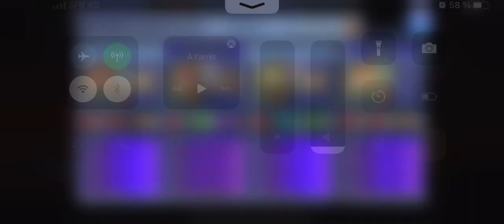[GL] [DFFOO] The Power of Wisdom ~ Queen LC LUFENIA+ - Orb Ignore feat. Team FFXIII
Orb was ignored and triggered several times during the fight, where Hope CA, Snow's buffs and Serah's debuffs reduced the damage to an extremely minimal amount.
With Serah & Vanille back in the picture, FFXIII teams are now really good. Though this Lufenia+ does not do them justice with the enemies extremely low health.